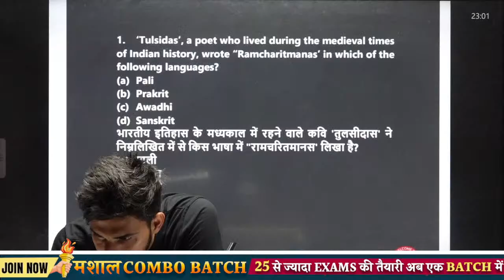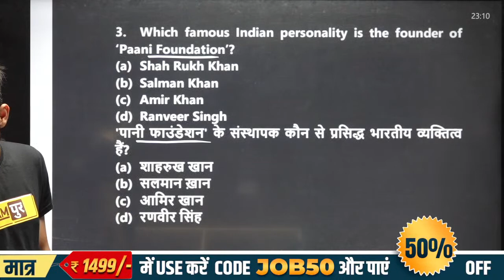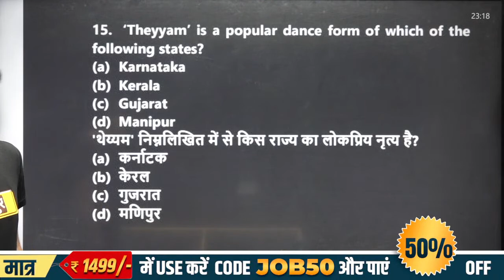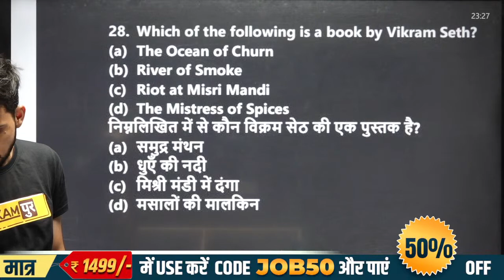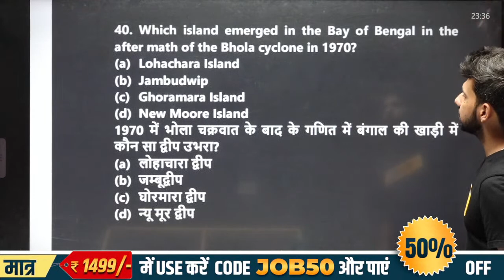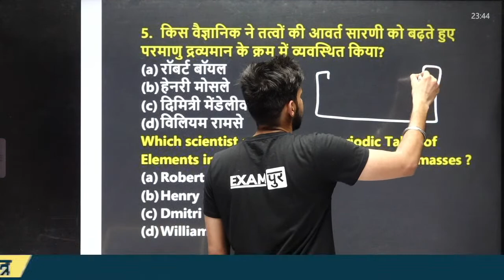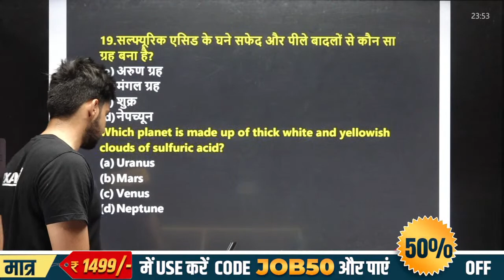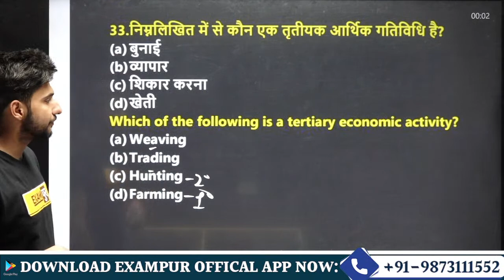SSC CHSL/ MTS/ हवलदार 2022 | Gk GS Classes | Expected Questions | GK GS BY KULJEET SIR | SSC Exampur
Hello Students , अपनी पसंदीदा फैकल्टी से सीधे बात-चीत करने / doubt / career counseling के लिए description box में दिए गए google form को जरुर fill करें